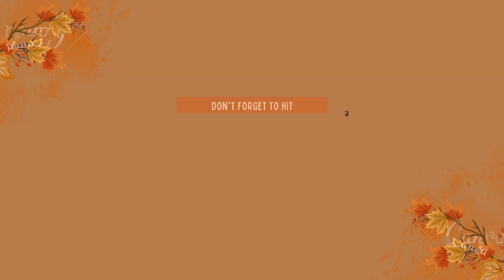Swertres & EZ2 Live Result 9PM Oct 09, 2023 - PCSO 3D & 2D Draw - Lotto 4D, 6/55 & 6/45 Result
Today we have Uploaded the latest Swertres 3D Result Today 9PM Oct 09, 2023 - EZ 2 Result Today - PCSO Lotto 4D (4Digit Lotto), 6/55 Grand Lotto, & 6/45 Mega Lotto Result, winning numbers, and jackpot prizes For Today Monday 09 Oct 2023.